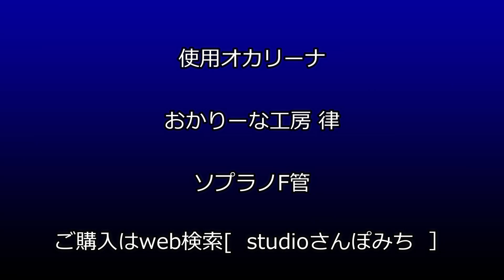【夜空ノムコウ/SMAP オカリーナcover】軽部りつこ（オカリーナ制作・演奏家）Ocarina artist and performer KARUBE,Ritsuko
【夜空ノムコウ】SMAP

オカリーナ3重奏（SF,AC,TF）※ソロ可　デモ演奏
難易度★★☆☆☆

譜面のご購入は各担当講師までお申し付けください。

□■□■□■□　軽部りつこ作品　□■□■□■□
CD『小鳥とリズム』¥2500（税込）
CD『春によろこぶ』売り切れました
CD『ちいさい秋みつけた』¥2200（税込）
曲集『オカリーナ曲集Ⅰ』売り切れました
曲集『オカリーナ曲集Ⅱ』模範演奏CDつき¥3300（税込）
入門テキスト『オカリーナ入門』¥2200（税込）

□■□■□■□　もも笛のご購入はこちら□■□■□■□

◆足守プラザ（月曜日定休）岡山市北区足守979
◆studioさんぽみち　ネットショップ

【軽部りつこ　プロフィール】

オカリーナ制作・演奏家。自身がリーダーをつとめるRitmo Felice Trio、
小鳥とリズムで作曲、編曲を担当。日本各地で演奏活動を行う。
寺院や能舞台、日本庭園でも演奏を行い、TV等メディアへの出演も多数。

【Personal Profile of KARUBE,Ritsuko】
Ocarina artist and performer Composed and arranged all musical pieces
included in the CDs of "Ritmo Felice Trio","Kotori to Ryhthm" of which she is
leader. Performing musical activities throughout Japan. Many media appearances,
including being on television,in addition to performing at concerts at temples and
shrines,Noh stages and Japanese style gardens.